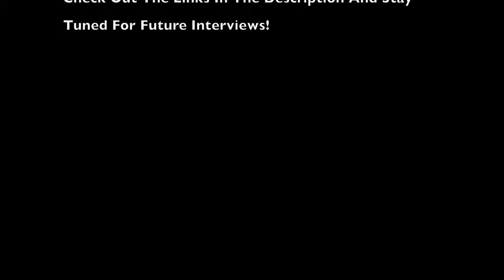Carving Out A Life As A Jazz Guitarist: The Abe Ovadia Interview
Jazz Bassist Jonah Jonathan interviews Jazz Guitarist Abe Ovadia.

As Musicvox Guitars describes, Abe Ovadia is a "jazz virtuoso, one of the most innovative guitarists of our time." Having emerged as one of the preeminent guitarists on the New York City jazz scene, Times Square New York City says, "You can always count on him to happily claim the responsibility of playing some world-class jazz." He holds a bachelor's degree from Berklee College of Music, and a master's from New York University's highly acclaimed jazz performance program. He is also a recipient of the Best Guitarist of 2016 Award from Hot House Jazz Magazine. In recent years, Abe has developed a unique identity on the instrument and as a band leader, featuring an innovative and emotionally-charged energy that is unrelenting. His duo & trio perform regularly in and around New York and throughout the country.